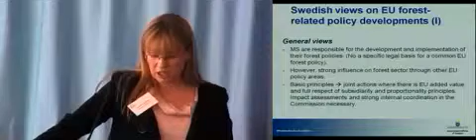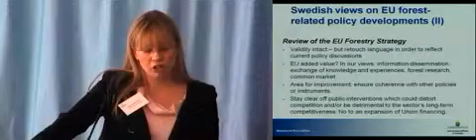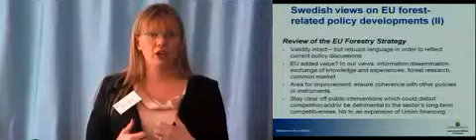Forest policy processes i Europe Mobile clip77